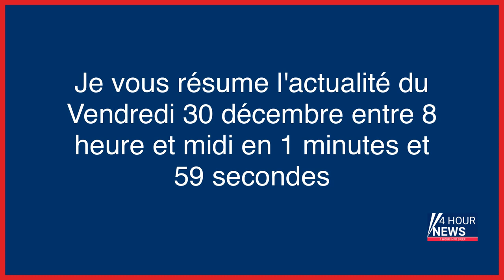Résumé de l'actualité du jour : Vendredi 30 décembre entre 8h et midi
- Le monde du foot se réveille sans Pelé, le monde de la mode sans Vivienne Westwood, Aung San Suu Kyi condamnée à 33 ans de prison au total… l’actu de ce vendredi
- Cambodge : au moins 25 morts après l’incendie d’un hôtel casino
- Birmanie : Aung San Suu Kyi condamnée à un total de 33 ans de prison
- Paris : le chauffard du périphérique écope de 10 mois de prison ferme
- De quoi sont décédées les victimes du «blizzard du siècle» aux Etats-Unis ?
- L’influenceur qui a provoqué Greta Thunberg arrêté pour trafic d’êtres humains
- Le désastre du système de santé français, symptôme des politiques libérales
- L’Ukraine aurait repoussé une attaque nocturne russe de drones
- Covid-19 : la Chine se défend de surfer sur la fake news statistico-sanitaire
- Saône-et-Loire : une fillette meurt dans une apparente intoxication au monoxyde de carbone
- Huile de ricin : les bioplastiques en prennent de la graine
- Steven Tyler, le leader du groupe Aerosmith, accusé d’agression sexuelle sur mineure
- Andrew «Petite bite» Tate, Greta Thunberg et la boîte à pizzas, un conte numérique sauce piquante
- L’influenceur Andrew Tate arrêté en Roumanie pour viol et trafic d’êtres humains
- Chiens abandonnés dans un logement à Eaubonne : la propriétaire se rend à la police
- Val-d’Oise : Junior, 20 ans, tué par balle dans sa Clio
- Crise de l’hôpital : le plan blanc déclenché dans dix établissements de santé en Savoie et dans l’Ain
- Un dealeur de 12 ans interpellé avec de l’héroïne, de la cocaïne et du cannabis à Compiègne